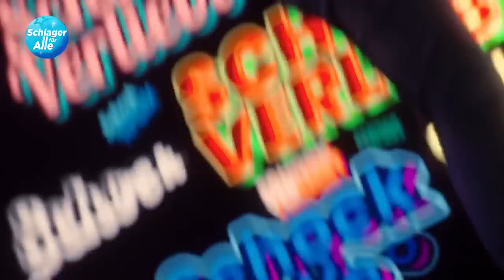MEGA SCHLAGER TOP 10 HITS 😍 OKTOBER 2023 🎶 Schlager für Alle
Die besten Schlager Hits des Monats Oktober 2023 Top 10 - Schlager für Alle.

Alle Videos:
► 00:00 10. Maximilian Arland - Wahnsinn
03:07 9. TEAM 5ÜNF - Für die Ewigkeit
06:39 8. Anna-Carina Woitschack - Feuer
10:07 7. Hannah - Der alte Jäger
13:41 6. Eric Philippi - Schockverliebt
16:45 5. Melissa Naschenweng - Weißt eh
19:34 4. Tanja Lasch - Die immer lacht (Live in der Barcleycard Arena Hamburg)
23:20 3. Mark Keller & Romy Kirsch - Manchmal ist Liebe nicht genug
27:18 2. Eloy de Jong & Ross Antony - Viel mehr als das Beste
31:39 1. Daniela Alfinito - Dann zieh ich meine Blue Jeans an